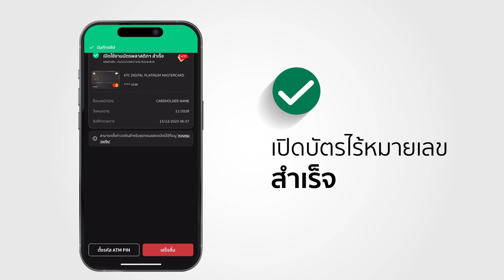วิธีเปิดใช้งานบัตรไร้หมายเลข ของบัตรเครดิต KTC DIGITAL ผ่านแอป KTC Mobile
เมื่อได้รับบัตรพลาสติกไร้หมายเลขของบัตรเครดิต KTC DIGITAL แล้ว
สามารถเปิดใช้งานบัตรฯ ผ่านแอป KTC Mobile เพื่อเริ่มใช้งานได้เลยตามนี้
1. เลือกบัตรเครดิต KTC DIGITAL เพื่อเปิดใช้งานบัตรไร้หมายเลข
2. เลือก “เปิดใช้งานบัตรไร้หมายเลข”
3. ตรวจสอบข้อมูลบัตร และเลื่อนปุ่มเพื่อยืนยันการทำรายการ
4. ระบุรหัส OTP ที่ได้รับจาก SMS
✅ บัตรเครดิตไร้หมายเลข ไร้กังวลเรื่องการขโมยข้อมูลบัตร

📌 สนใจบัตรเครดิต KTC DIGITAL ดูรายละเอียดเพิ่มเติมได้ที่
📌 โหลดแอป KTC Mobile / ดูเพิ่มเติมที่